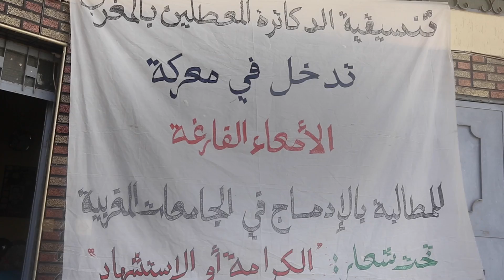سابع يوم للإضراب في تمارة.. تحت شعار "الكرامة أو الاستشهاد" دكاترة يضربون عن الطعام طلبا للإدماج